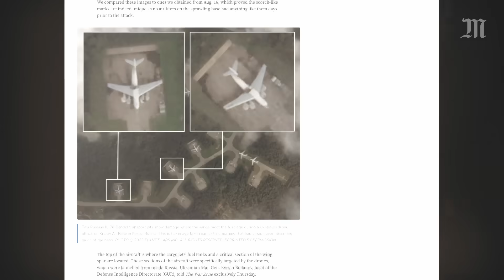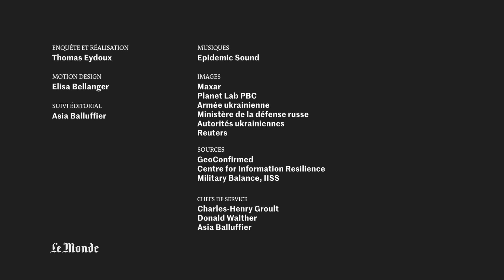Ukraine : comment la guerre se déplace en Russie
Entre bases militaires et bâtiments civils à Moscou, l’Ukraine cible désormais directement la Russie avec ses drones. Avec l’aide de spécialistes et d’images géolocalisées, Le Monde analyse cette nouvelle stratégie.

Si certains objectifs militaires sont stratégiques pour l'armée russe, l'Ukraine cible aussi des zones symboliques, et notamment Moscou. À l’aide des vidéos vérifiées et géolocalisées, « Le Monde » a pu constater que la capitale russe a été frappé près d’une dizaine de fois entre mai et septembre 2023 par des attaques de drones. Une façon de toucher le moral de la population.